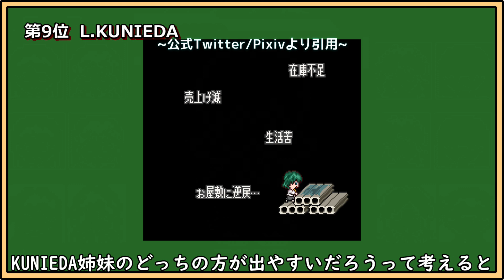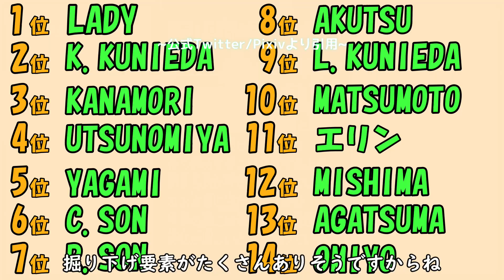【やばたにえん】次回作で救出対象になりそうなやばたに娘ランキング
独断と偏見と妄想によるランキング

00:00 前置き
00:42 血族組の取り扱い
01:48 ランキング本編